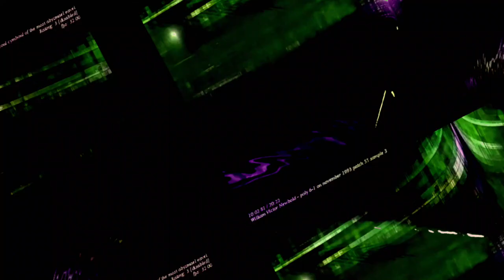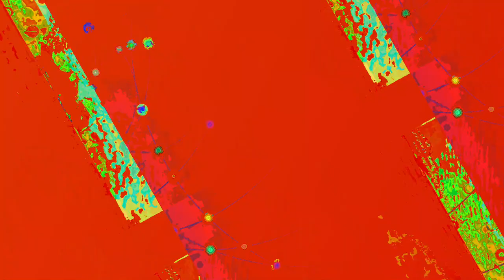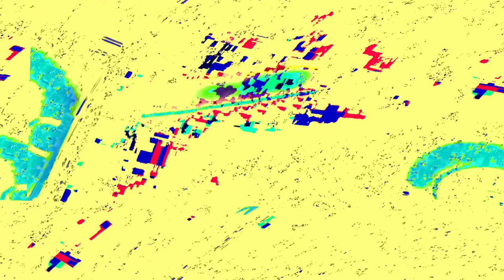[EPILEPSY WARNING] Movie 23 06 12 10h23m47s